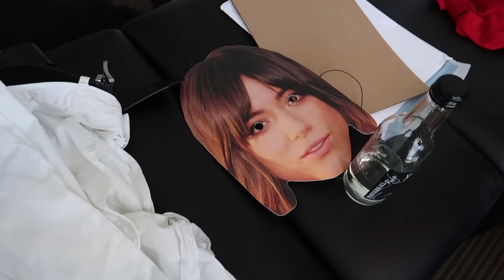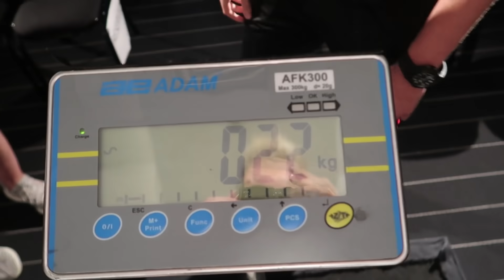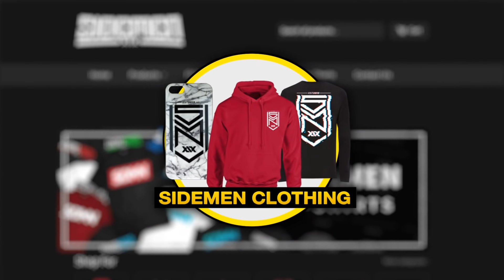*EXCLUSIVE FOOTAGE* KSI VS LOGAN PAUL WEIGH IN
Simon/Miniminter/mm7games